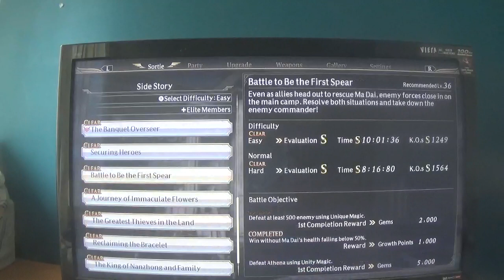warriors orochi 4 hard story mode part 8